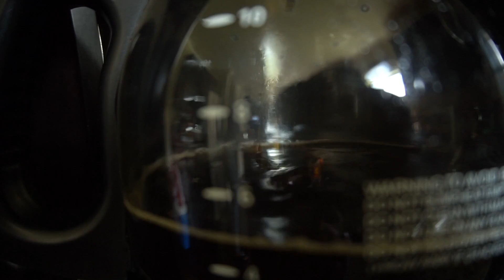Hanging With B - Vlog #21: 4th of July Weekend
YOUTUBE DESCRIPTION TEMPLATE

Welcome back to another episode of Hanging With B!

Family & Friends
EQUIPMENT & EDITING SOFTWARE USED FOR THIS VIDEO

SONY A5100 & A6300

MUSIC